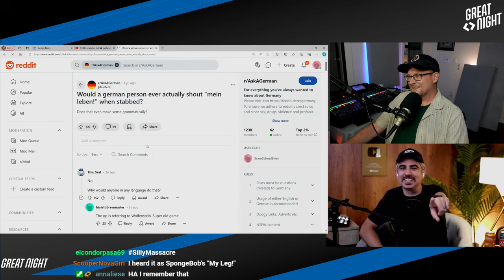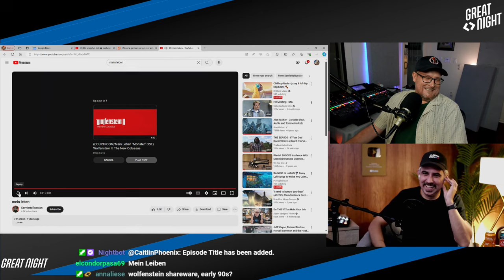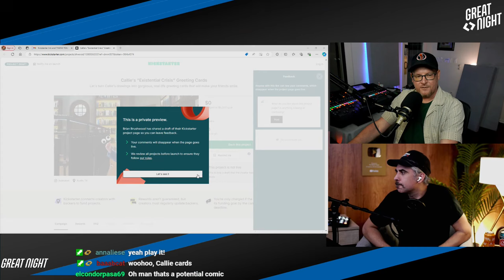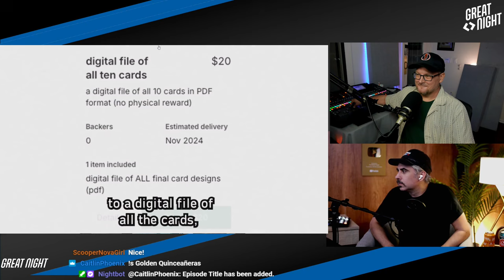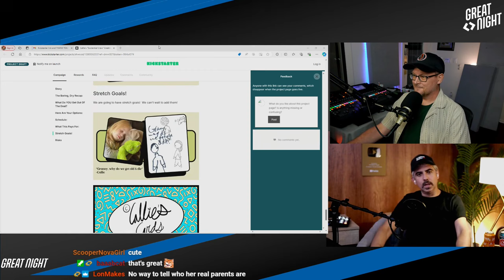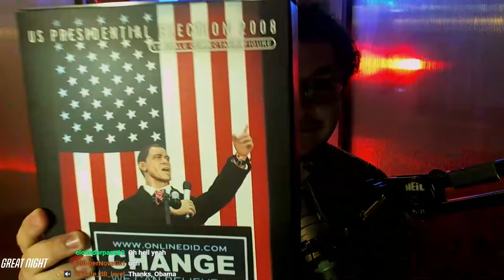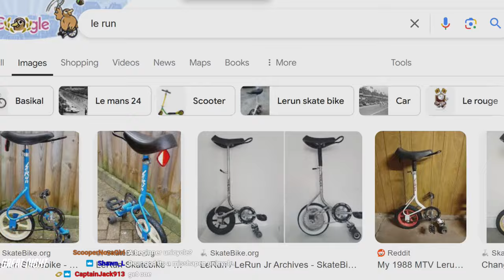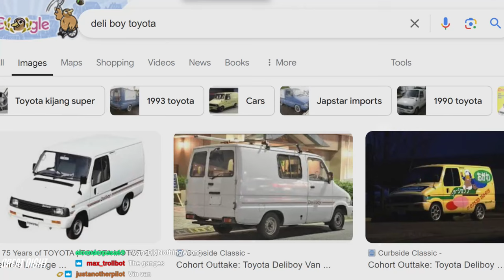Great Night #147: Weak Old Baby